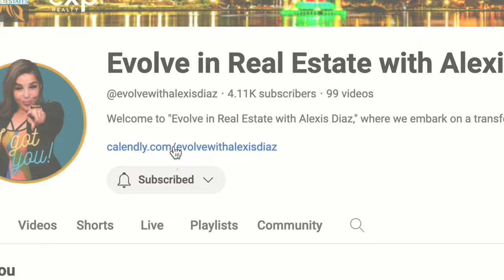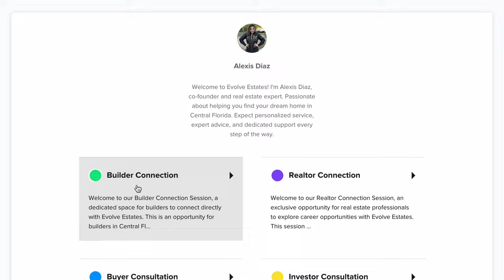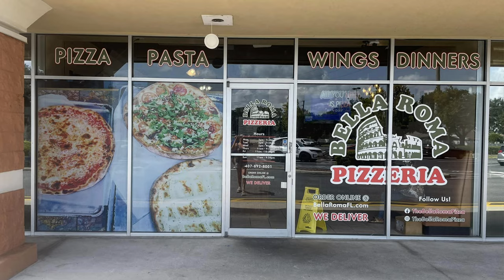Customize Your Brand New Home near Lake Nona, FL! Pool Options!!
Design Your Brand New Home in Saint Cloud, FL! In-ground Pool Options!!

Custom Dream Homes Near Lake Nona, Florida: Discover Saint Cloud's Hidden Gems!

🏡✨ Welcome to Saint Cloud, Florida - the hidden treasure just a stone's throw from the bustling and highly desired Lake Nona area! In this eye-opening video, we're taking you on a journey through Saint Cloud's most exquisite custom homes. Whether you're a first-time buyer, looking to upgrade, or seeking investment opportunities, this is your ultimate guide to realizing your dream home in one of Central Florida's most sought-after locations.

🌟 Why Saint Cloud? We'll delve into the unique charm and appeal of Saint Cloud, showcasing its tranquil environment, community vibes, and proximity to the thriving Lake Nona region. Learn about the lifestyle, local amenities, and why so many are choosing to call this place home.

🔑 Customization at Its Finest: Explore the world of custom-built homes and see how you can tailor every aspect of your home to your tastes and needs. From modern designs to smart home features, we cover it all.

🚗 Just 15 Minutes from Lake Nona: Discover the convenience of living in Saint Cloud with easy access to all that Lake Nona has to offer. We highlight the quick commute, along with the best of both worlds - serene suburban living with the perks of a metropolitan area.

💼 Evolve Estates Special: As co-founders of Evolve Estates, we bring our expertise and insights into the local real estate market, offering tips, tricks, and essential advice for potential homeowners and investors.

📈 Market Analysis and Trends: Stay ahead of the curve with our comprehensive analysis of the Saint Cloud real estate market. Understand current trends, future projections, and what they mean for you.

📞 Call to Action: Your dream home awaits! Contact Evolve Estates for personalized guidance and exclusive listings in Saint Cloud and the greater Central Florida area.

Alexis Diaz - Florida Real Estate Advisor

Qualify for a Home in less than 60 seconds

Home1st Lending, LLC is a licensed Florida Mortgage Lender. NMLS #1418. Programs are subject to change. Home1st Lending, LLC is not acting on behalf of or at the direction of HUD/USDA/Fannie Mae or Freddie Mac or any other federal agencies.

EVERY SITUATION IS DIFFERENT AND YOUR OUTCOME MAY DIFFER. THE INFORMATION ABOUT PRICES AND OFFERS PRESENTED IN THIS VIDEO ARE SUBJECT TO CHANGES AND RESTRICTIONS. REMEMBER TO ANALYZE THE RISKS BEFORE PROCEEDING TO TAKE ACTION.